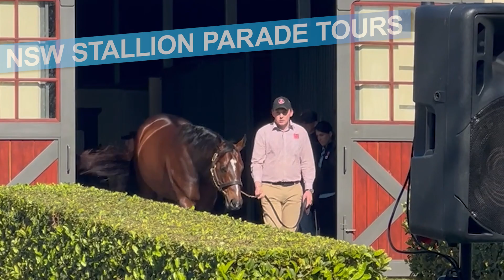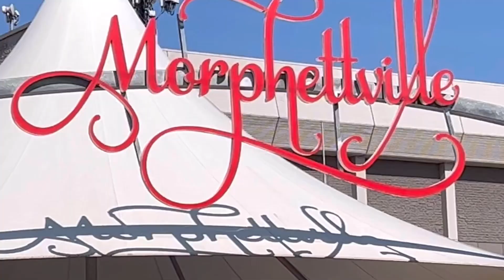miRunners Video By Adllins Media (07-10-2023)